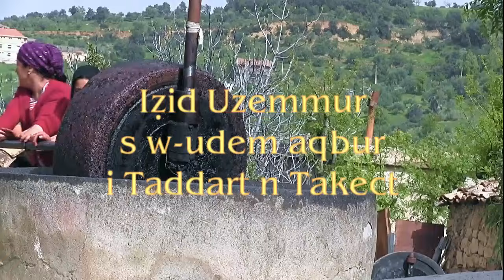Iẓid Uzemmur s w udem aqvur di taddart n Takoucht deuxième partie